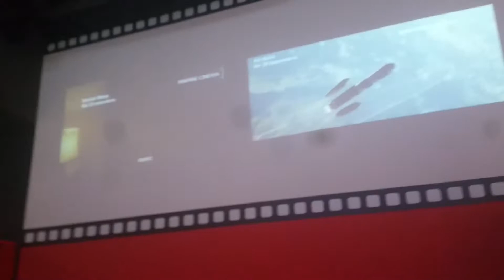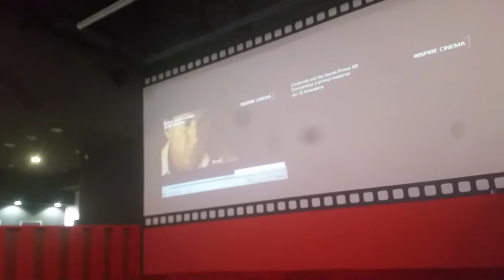mail and tautwoods and everything 211